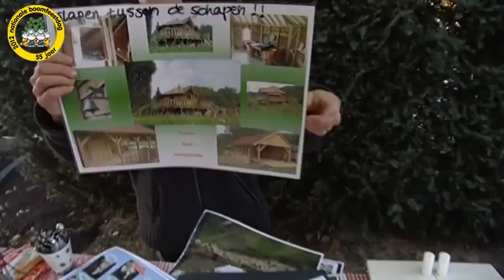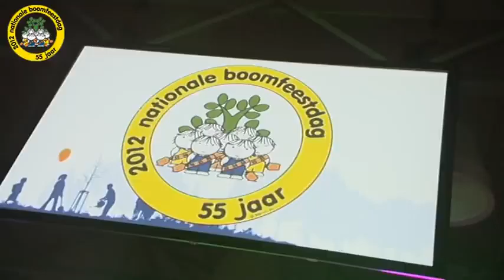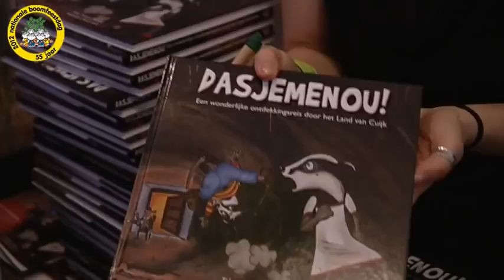BOOMFEESTDAG 2012, LAND VAN CUIJK, PRINSES MAXIMA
COPYRIGHT MARRECK MEDIA PRODUCTIES EN BOOMFEESTDAG 2012